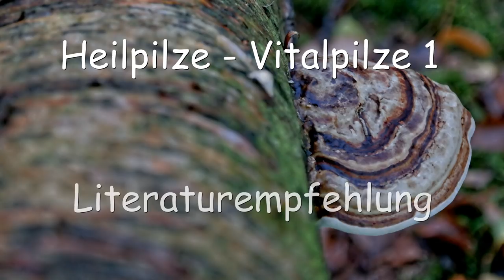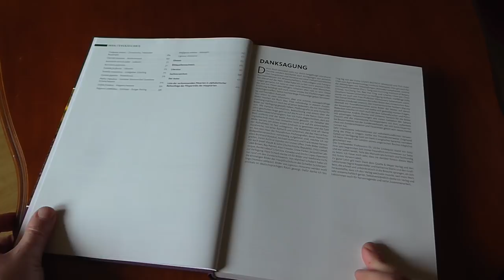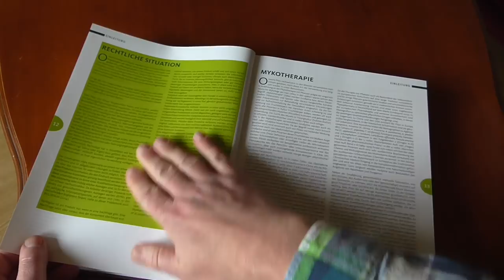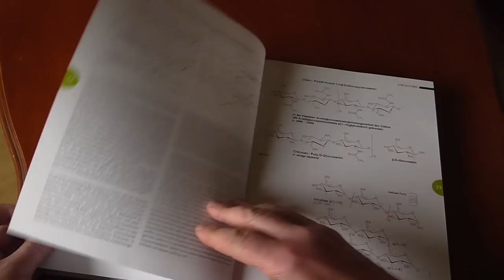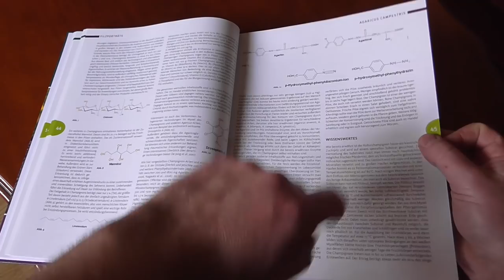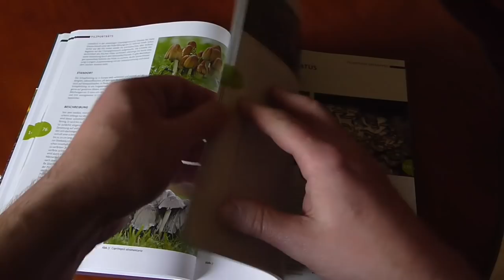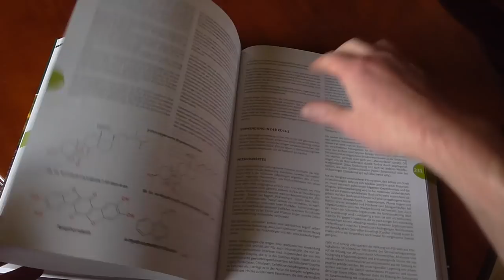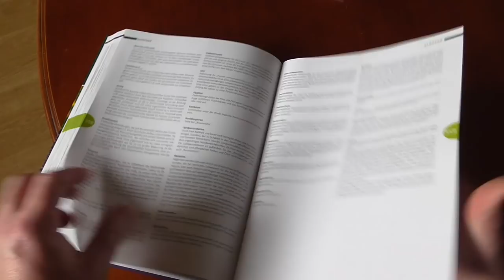Heilende Pilze von Jürgen Guthmann - Heilpilze Vitalpilze 1 - Literaturempfehlung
Hallo Pilzfreunde, heute stelle ich euch das Buch ,,Heilende Pilze" von Jürgen Guthmann vor. Mit diesem Video beginnt eine neue Reihe zum Thema Heil-und Vital-Pilze.
Vielen Dank an den Quelle & Meyer Verlag für das zur Verfügung stellen des Buches.
Werbung
Werbung